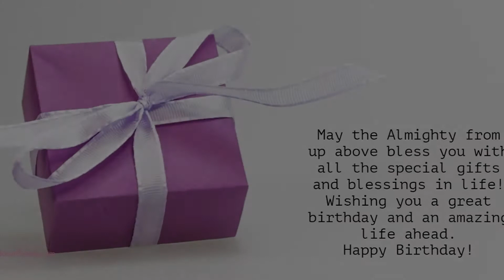Happy Birthday to Mayura - Birthday Wish From Birthday Bash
Hey Mayura!